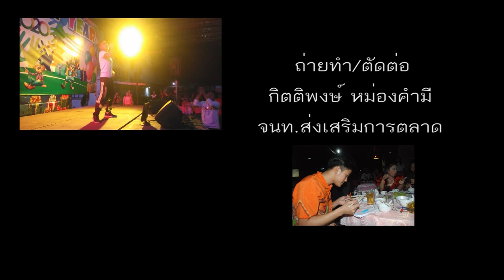งานเลี้ยงปีใหม่63 snk pic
งานเลี้ยงประจำปี 2020